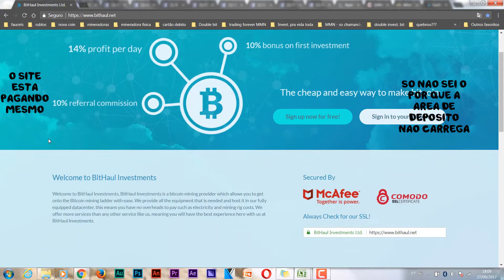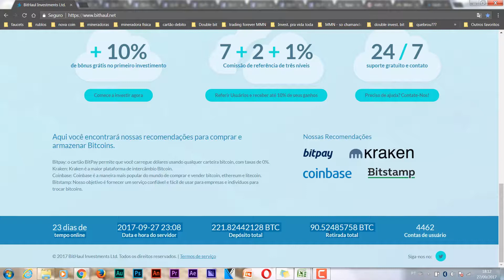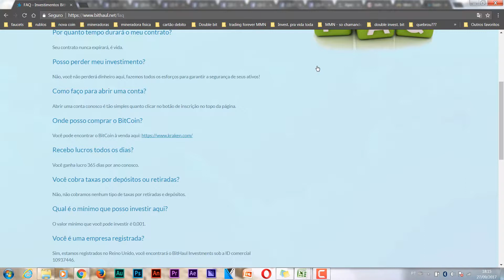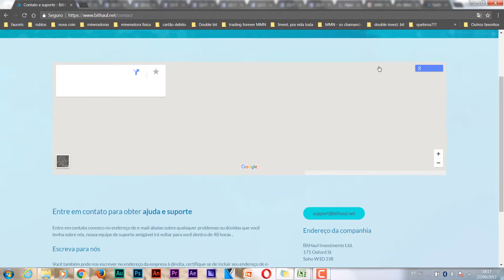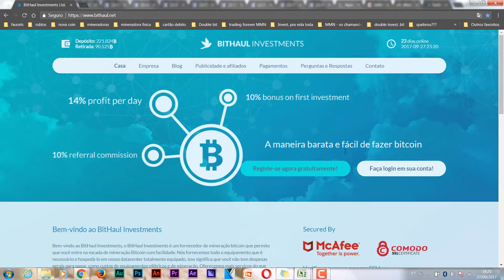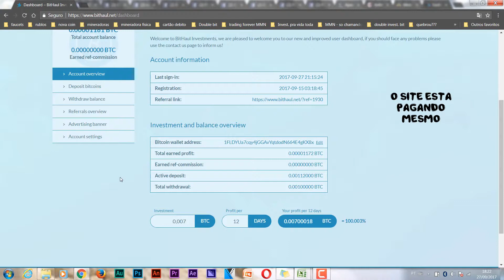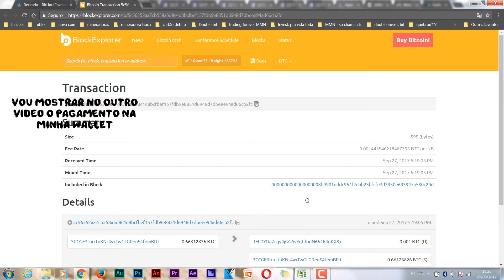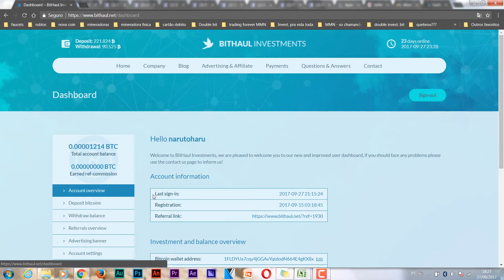Site de investimento FOREVER - BITHAUL - virou scam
Olá pessoal, me desculpem a demora para upar o video,
este site eu recebi o meu primeiro pagamento do valor investido, eu nao sei o por que a parte do deposito dele nao aparece entrei em contato com o suport agora so esperar, pelo menos o contato do suporte e real esta funcionando pois alguns que enviei para outras empresas ele retornou o e-mail rsrs.
se para vcs aparecerem o mesmo comentem para saber se e so para mim que esta acontecendo isso ou nao.
Antes de investir nele eu dei uma pesquisada para saber se estava realmente ou não. com 10 dias no maximo pelo menos o primeiro investimento vc ja recupera o seu valor investido no max 11 dias vc ja recuperou o que investiu